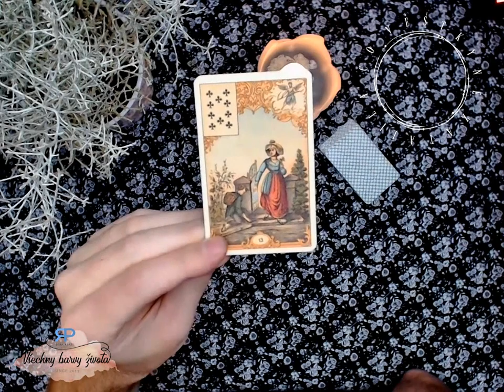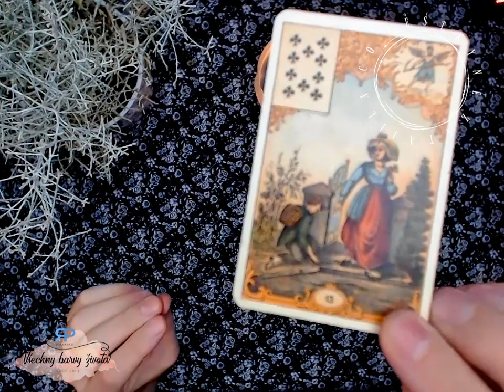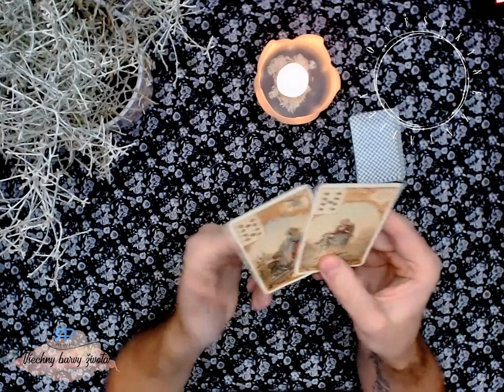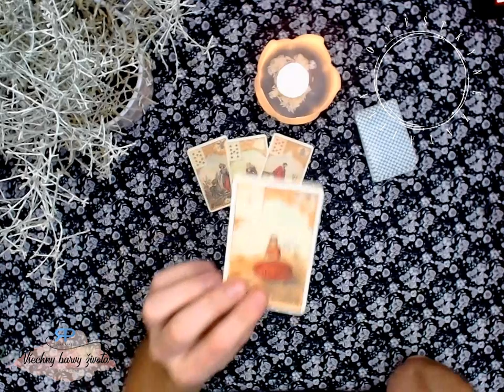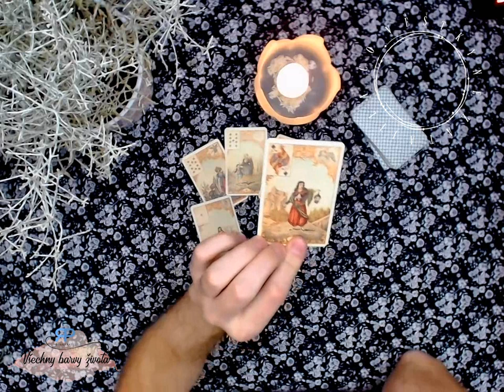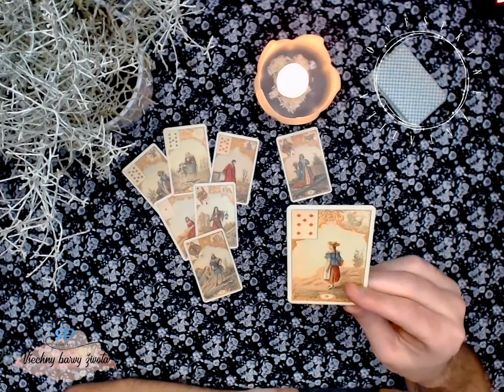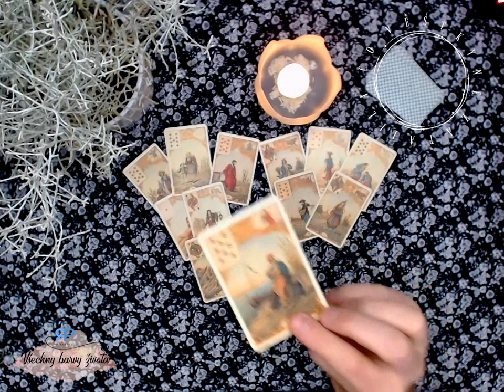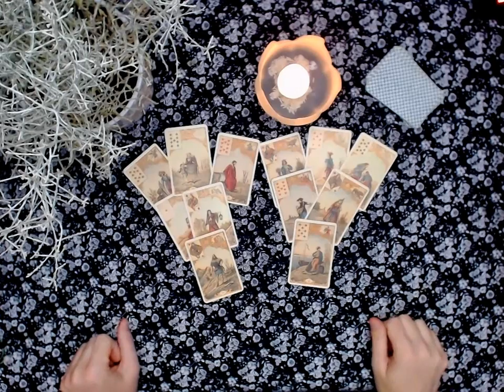Co věštkyně zatajila #3.5 - karty povídají o tom, co nemáte vědět a proč (NADČASOVÝ VÝKLAD)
Karty: Destin Antique (které nazývám Sibyliny kartičky)
Intro: Series of plans by Riot
Theme:  Bluesy vibes by Doug Maxwell, Media Right Productions